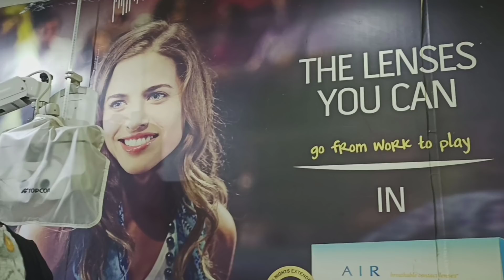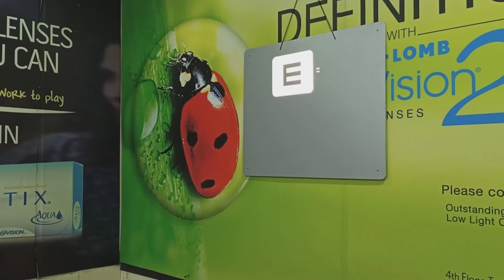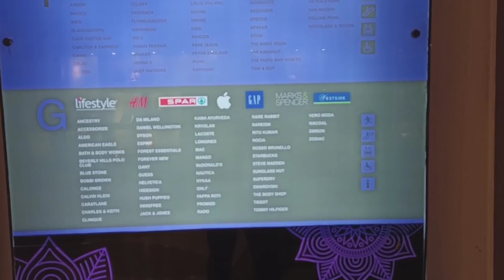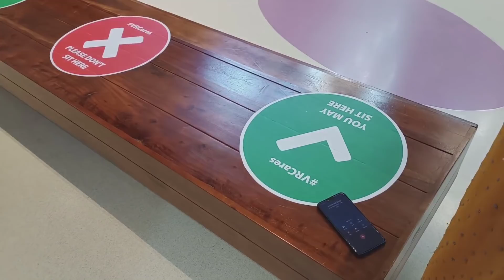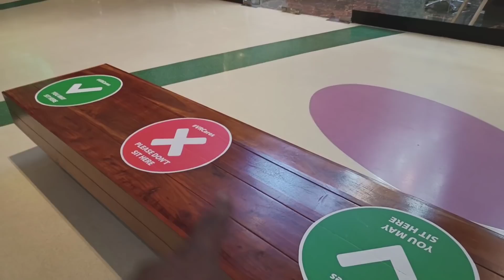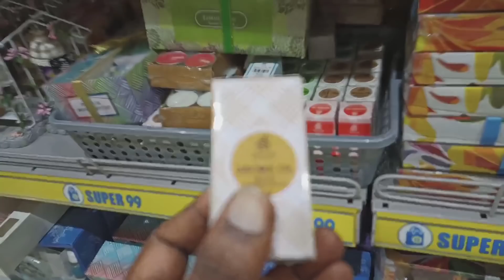Eye check up/ kuzhukattai super routine vlog/VR Mall/New Creation 21.5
Shop Address :

MEEGA HANDICRAFT
E.KARTHICK
no:422/423.
J.J.NAGAR 3rd st,
korukkupet,
Chennai-600021

Willow Basket,
Cane Basket,
Bamboo Basket,
Gift hamper Basket,
Fruit&vegetables Basket,
Flowers Basket,
Picnic Bag Basket,
Round Handle Basket,
Oval Handle Basket,
Temple Basket,
Wall hanging,
Etc.